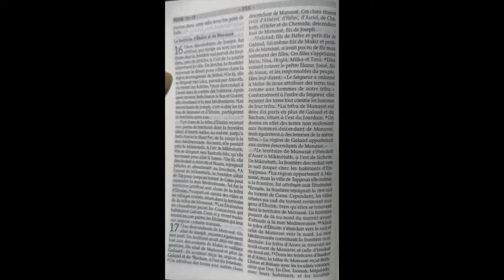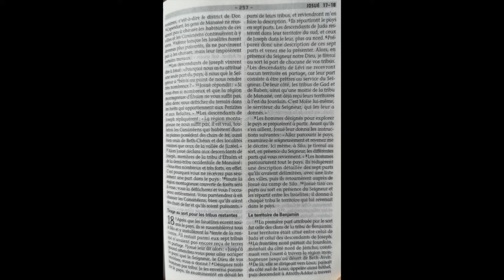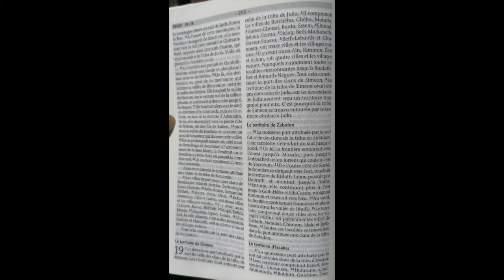ASMR lecture biblique chuchotée Josué 16-18 / J86 du plan de lecture sur 1 an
Voici la quatre-vinght-sixième lecture du plan chronologique de lecture détaillée de la bible :)

Je tiens à m'excuser de la qualité changeante de l'audio, mon chat a cassé mon micro professionnel. Je fais le maximum pour améliorer la qualité le plus rapidement possible !

Changement de format ce soir ! voici la lecture précédée d'une courte intro et en outro un son relaxant pour vous apporter plus de possibilités d'écoute (seulement la lecture, passer à une autre lecture sans écouter la partie ASMR ou bien s'endormir en ASMR tout en méditant la parole tout juste écoutée :) bonne lecture...!)
Je suis en train d'essayer de vous préparer un contenu vidéo et donc j'en apprend beaucoup au au niveau technique haha !

Je lirais vos commentaires en dessous de la vidéo avec grand plaisir,

 Time code :

00:00​​​​​​​​​​​​​​​​​​​​​​​​​​​​  ​​​​​​​​​​​​: Intro
00:28 : 16. Le territoire d'Éfraïm et de Manassé
02:17 : 17.
06:05 : 18. Tirage au sort pour les tribus restantes
10:46 : Outro inaudible, notes, tapping

Me soutenir (pour un café et un nouveau micro très bientôt) =

Bonne relaxation en compagnie du seigneur, dieu vous bénisse !